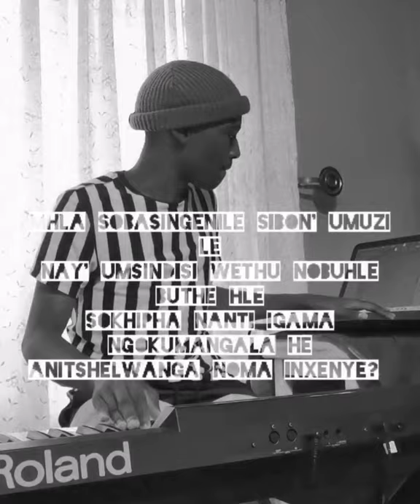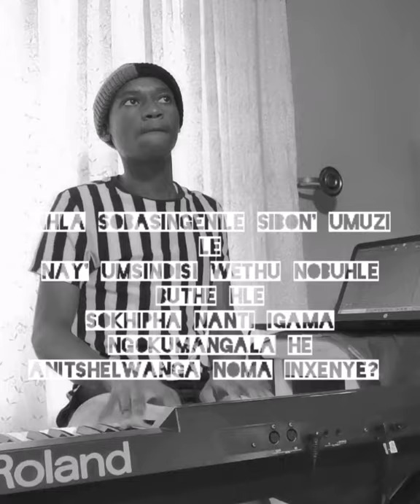Alikho Em'hlabeni IKhaya Lami La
Instrumental By Philani Zulu
Alikho Em'hlabeni IKhaya Lami La (Icilongo Levangeli)
Be Blessed 🙏